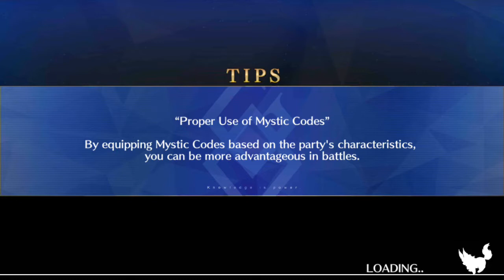[FGO NA] SE.RA.PH Rerun Free Quest: Stamping Thenar